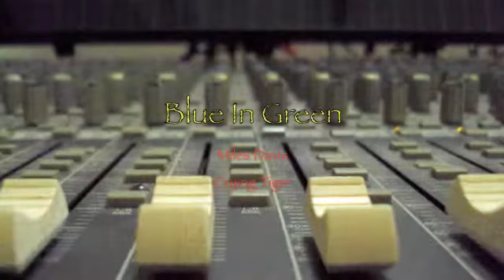Blue in Green.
27/7/10 Recording from Crying Tiger.